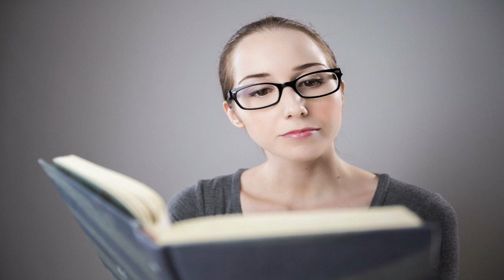Music for Reading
Boost your focus and concentration with our specially curated reading music designed for students. This video features calming melodies and soft instrumental sounds that create the perfect study environment. Whether you're tackling homework, preparing for exams, or diving into a good book, let this soothing soundtrack help you stay productive and relaxed. Press play and unlock your full potential!